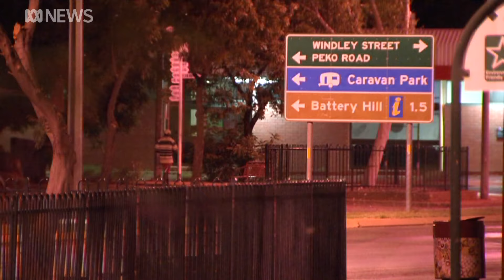NT government promises 50 extra police for crime and antisocial behaviour prevention unit | ABC News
A new police unit is being established in the Northern Territory to tackle alcohol-fuelled crime, as the government attempts to reassure the public it's devoting resources to addressing antisocial behaviour.
Ten officers have been moved from other positions within NT Police to form the Territory Safety Division (TSD), with no new officers to be recruited until next year.
"This team is an important part of making sure we stop crime before it happens," Chief Minister Natasha Fyles said.
The unit will be based in Darwin and travel to other communities when problems arise.
Police Minister Brent Potter said the government had committed to paying for 50 extra officers for the TSD next year, although it hadn't yet been properly costed.
"It's about $290,000 per police officer and we're funding an addition of 50," he said.
NT deputy opposition leader Gerard Maley said it appeared the government had made a knee-jerk announcement about the new unit before having the resources to man or fund it.
"They're making these ad hoc announcements without the funding, just to try to make Territorians happy," he said.
Mr Potter said Police Commissioner Michael Murphy's plea for 200 extra officers was on hold until a government-commissioned review of the force's resources released its report.
"I will support the police review and whatever recommendations that come from this," Mr Potter said.
At the moment, NT Police are responding to crime concerns and spikes by moving its existing resources around the territory.
Mr Maley said decisions like sending 50 officers to Alice Springs for Christmas were leaving other areas short.
"We know there was at least nine officers from the [Darwin] traffic unit [that] have gone down to Alice Springs to cover for that," he said.
Other communities also feel vulnerable.
"With the level of crime here, the police are overworked, they're overstretched," Tennant Creek traditional owner and community leader John Fitz Jakamarra said.
The government is not conceding crime could lose it next year's election, but that it needs to do better in tackling it.
"I know that crime and antisocial behaviour is one of the biggest issues facing Territorians, but let's be clear, the CLP don't have any answers," Ms Fyles said.
Mr Maley said: "It's up to Territorians to decide that in August next year."